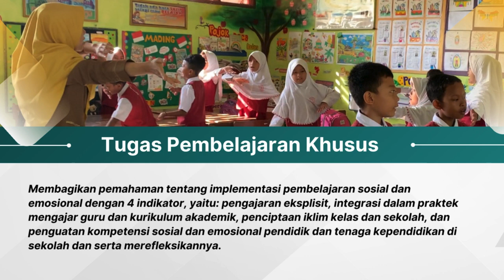AKSI NYATA 2.2 PEMBELAJARAN SOSIAL EMOSIONAL